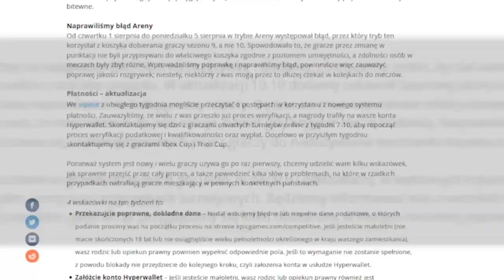Fortnite SEZON 10: 'Nerf' Mechów, Nowe Zmiany na Mapie..